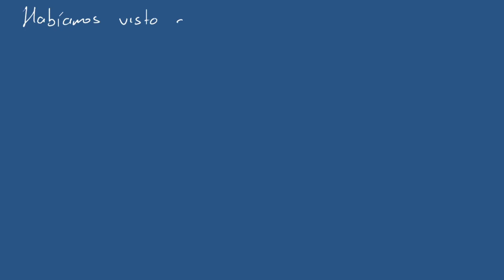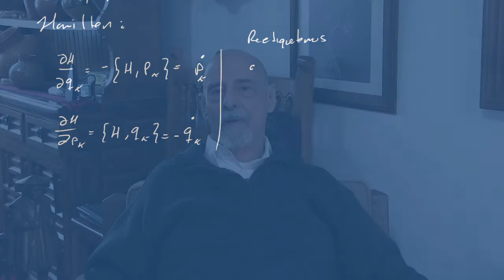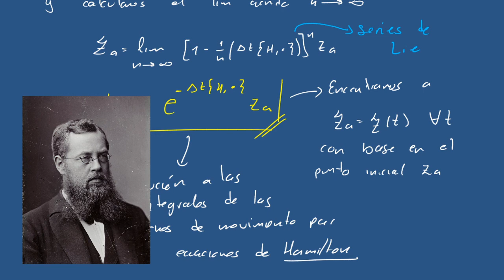Series de Lie: Soluciones a las ecuaciones de Hamilton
Transformaciones canónicas: Series de Lie

00:00 Introdrucción
00:42 Transformaciones canónicas
02:15 Espacio fase y la Hamiltoniana
04:30 Esquemas de la mecánica y las ecuaciones de movimiento a resolver
08:45 Linealización de las ecuaciones de movimiento: Hamilton
11:15 Corchetes de Poisson
14:30  Antisimetría
15:50  Distribución
16:40  Identidad de Jacobi
18:00  Operaciones con los momentos y posiciones generalizadas
20:00 Reescribiendo las ecuaciones de Hamilton
21:00 Generalización de las ecuaciones de Hamilton
22:20 Evolución temporal del sistema
23:20  Transformación canónica infinitesimal (TCI)
25:00  Operador de la TCI
27:30 Integración de la trayectoria
29:40 Solución a las ecuaciones de Hamilton
32:00 Series de Lie

Mecánica Analítica

Semestre: 2021-1

Prof.: Dr. Fermín Viniegras
Prof.: Jonathan Urrutia
Ayud.: Samuel Rodríguez
Ayud.: Diego Acosta

De L. Szaciński (Christiania) - Flickr: Portrett av Sophus Lie, 1896, No restrictions, shorturl.at/wKM56